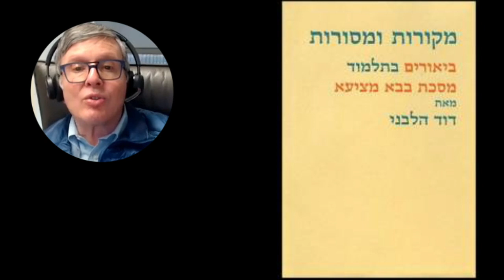The Formation of the Talmud – David Weiss Halivni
The Formation of the Talmud - Rabbi Dr. Ari Bergmann.

The Formation of the Talmud
Scholarship and Politics in Yitzhak Isaac Halevy’s Dorot Harishonim

Masters and PhD., Columbia University
Doctoral thesis, Halevy, Halivni and the Oral  Formation of the  Babylonian Talmud

Lecturer, numerous prestigious institutions including: University of Pennsylvania, Columbia University, Yeshiva University
Former visiting researcher, Harvard Law School

#8  The Formation of the Talmud – David Weiss Halivni